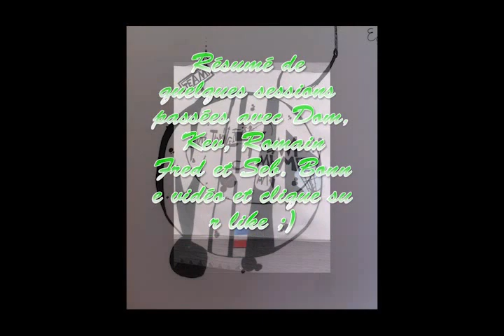MHMC TEAM pêche été 2015 mp4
Sessions pêche de la carpe. Des beaux poissons de 8 à 16kg.